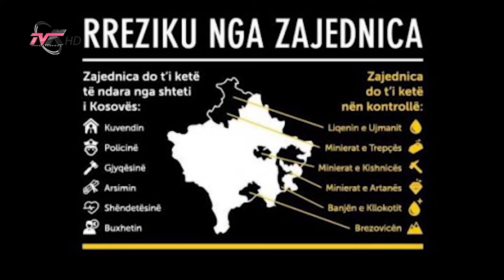Quo Vadis Kosova?